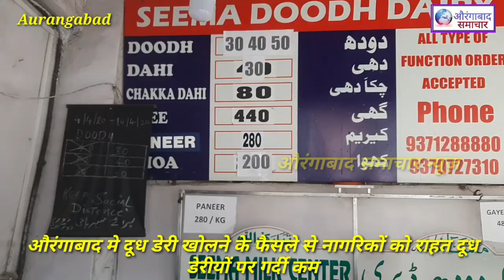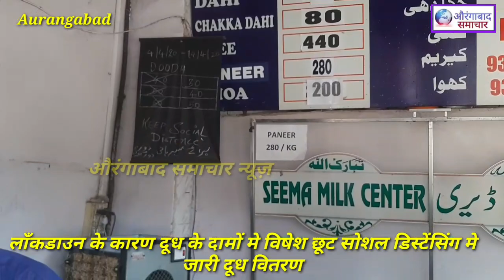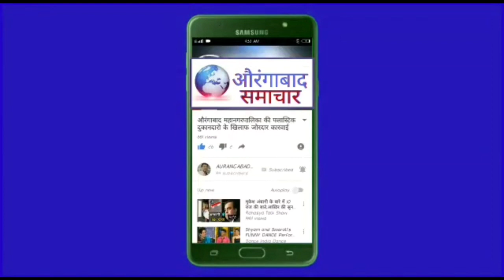औरंगाबाद मे दूध डेरी खोलने के फैसले से नागरिकों को राहत दूध डेरीयों पर गर्दी कम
लाँकडाउन के कारण दूध के भाव मे विषेश छूट सोशल डिस्टेंसिंग मे जारी दूध वितरण